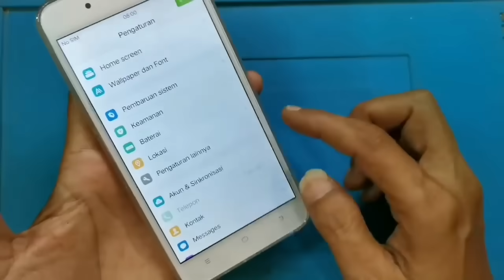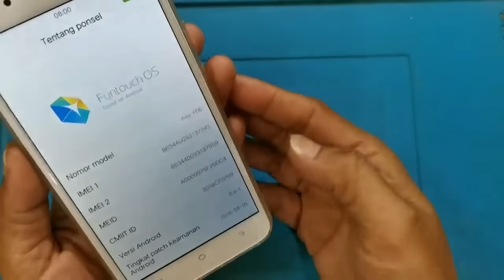KAGET!!! BONGKAR MESIN HP BARU VIVO Y66 REFURBISH